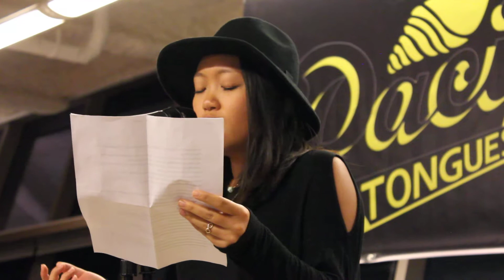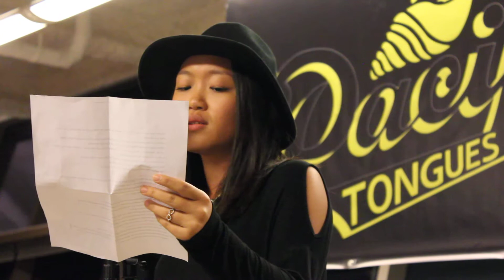Kaiser high School - 3rd Round - 8th Annual YSH Interscholastic Team Teen Poetry Slam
Kaiser High School throws up an Indy poem for the 3rd round of the 8th Annual Youth Speaks Hawaii Interscholastic Team Teen Poetry Slam.

Video by Sky Bruno.